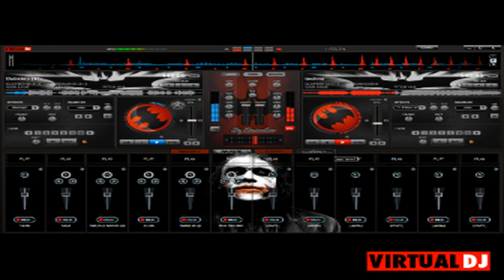Indian mix DJ Nick straight out in Guyana 2020🤞🇬🇾🇺🇲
Nicholas